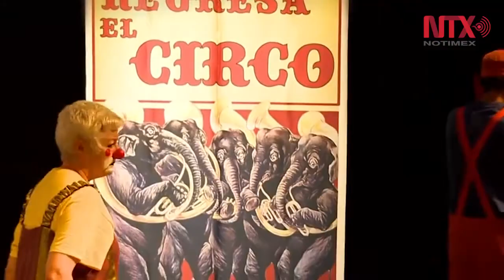Los niños de hoy, idénticos a los de antaño: Sofía Álvarez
La artista consagrada al sector infantil participó en el 29 Festival de Música de Morelia